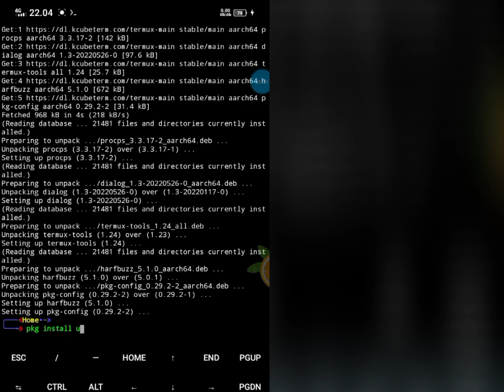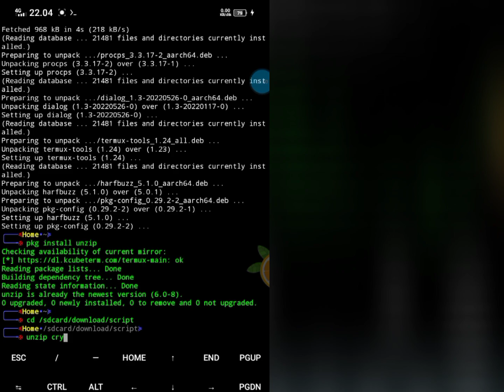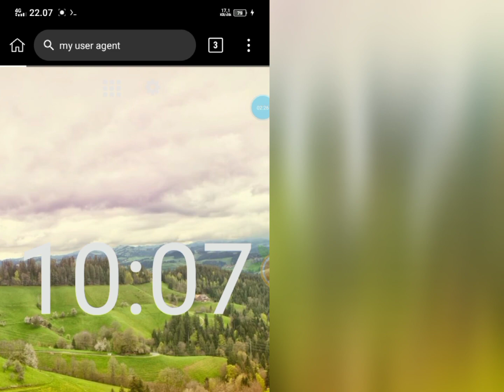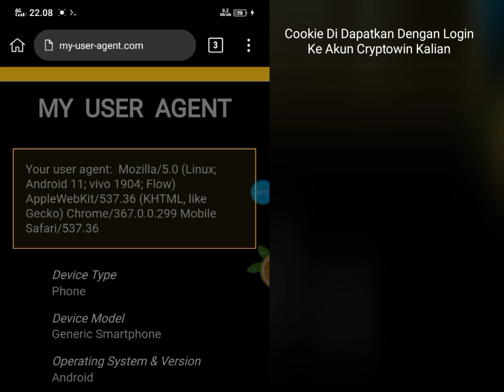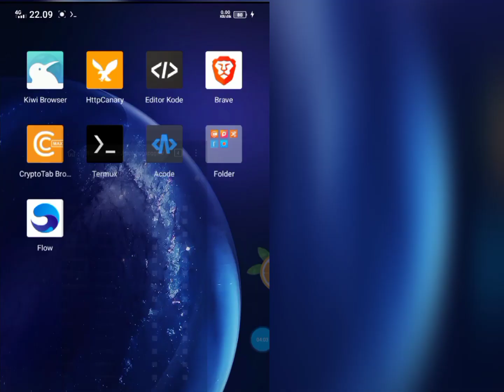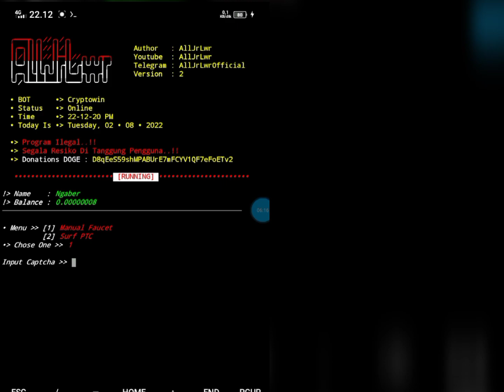UPDATE Script Ctwin.io + Auto Surf PTC | Via Termux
Yoo Cuy ! Balek Lagi Dngn Saya , Pada Kesempatan Kali Ini Gua Ingin Berbagi Script Termux! Penghasil Recehean :V,. Cuss Gass Langsung Tonton Aja Videonya ! Jangan Lupa Subrek Agar Semangat Buat Konten Dan Buat Scriptnya 🤗

Password : Tonton Aja Videonya :V

Support creator script dengan menggunakan link refferal nya

Ada Pertanyaan ?